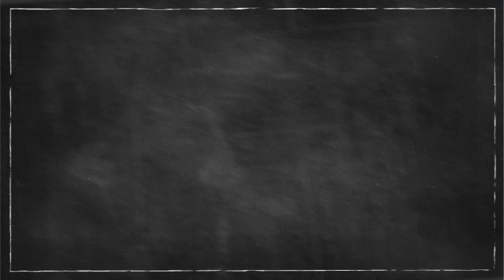The Half Day Diet review - How does it work ?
The Half Day Diet - Now YOU Control Your Cravings AND How Much Weight You Lose

- The fastest way to lose all the weight you desire is to trick your body into thinking it’s on a low carb diet when it is not.
- The mistake you must avoid is limiting your carbs and calories at night. Nighttime dieting causes cravings, binges and even decreased metabolism.
- The solution is a “half day” style of dieting that matches how our ancestors naturally evolved to eat and that your body still needs.
- The results have been proven in my coaching practice over the past 15 years... and now YOU can have the “Handbook” version of the exact system I had the good fortune to stumble upon.

► Half Day Pillar #1 ◄
MACRO-OPTIMIZATION
Do you want to lose 10, 20, 30 pounds? Or even as much as 210 lbs like my client Jon? Then you will need to strategically tweak your “macronutrients” to your goal. You have 3 macros you need to optimize - protein, fats and carbs - which I call Macro-Optimization.

You won’t need a degree in advanced mathematics to figure it out. You’ll simply choose which macronutrient template precisely fits your needs and you are set. You will be strategically eating exactly the right foods at the right times in the right amounts for maximum fat burning.

► Half Day Pillar #2 ◄
CUSTOMIZATION
Your parents probably told you that you are unique. And it’s true. Despite what many “gurus” say, there is no single diet solution for everyone. Yet my Half Day protocol makes it easy to tweak the principles to fit you, your lifestyle, your career, your likes and your dislikes.

I’ve had many people tell me that using the Half Day customization principles is like having their own personal nutrition coach, without the hefty consulting fees...

► Half Day Pillar #3 ◄
EVOLUTION
Once you start seeing the weight drop away, your nutrition needs will change. The same template will NOT work for you forever. Your biochemistry changes as you lose weight. Your goals and ambitions change. Your tastes evolve. And you need a nutrition plan that will grow with you.

This is where so many diet plans fail. They don’t keep up with you as you start getting results.

Yet nothing could be simpler using the Half Day protocol and templates. Wherever you are right now, it will take you from off the couch to a smokin’ hot beach physique.

Personally, because I love lifting weights I follow a “Strength Training” template most of the year. Yet when I have to shift gears for a photoshoot, I simply move to the “Beach Physique” template for a week or two.

And even if you never want to do a lick of exercise, you will simply follow a “Sedentary” template to get started and allow the System to evolve as you do.

► Bonus #1 ◄
Restaurant & Fast Food Survival Guide
Your first free bonus gift today is the Restaurant & Fast Food Survival Guide...

By now you probably see the Half Day Diet does not require you to sacrifice your lifestyle. Yet when you pick up a menu at a restaurant finding a healthy fat-burning meal can still feel like Mission Impossible - especially if you’d rather not look like an oddball to everyone else at the table...

► Bonus #2 ◄
The Happy Hour Handbook

Now your 2nd free bonus today is the Happy Hour Handbook… You must read this before your next Friday night on the town…

I’ll be honest… You cannot go hog wild on the drinks even with the flexibility of the Half Day Diet. Yet you can enjoy social drinking and unwinding with a glass of your favorite red wine as long as you follow these simple strategies including…

- What to eat BEFORE a night of social boozing
- The best time to indulge in "drinks night"
- My secret-weapon hangover cure (no one knows this one!)

► Bonus #3 ◄
Vegetarian Diet Ebook
Vegetarian or vegan and want to lose weight…? Then this special bonus gift is for you.

The Half Day Diet for Vegetarians is all about safe, sustainable fat loss and physique transformation. And as you’ll soon discover, the secret is in the numbers. You’ll also need to make the right food choices — and to avoid a few commonly consumed vegetarian foods…

► Bonus #4 ◄
The Holiday Fat Loss Manual
Perfect for Labor Day cookouts and parties!...

This is your 7-Step “GAME DAY” Strategy for those occasions when you KNOW you’re going to end up overindulging in your favorite special occasion treats.

► Bonus #5 ◄
The Flat Belly Platinum Club
Today you’re also getting a rare opportunity to experience 30 days unrestricted access to the exclusive members-only Flat Belly Platinum Club…

This is where I welcome thousands of folks from all around the globe who are supporting each other and sharing their successful weight loss experience.